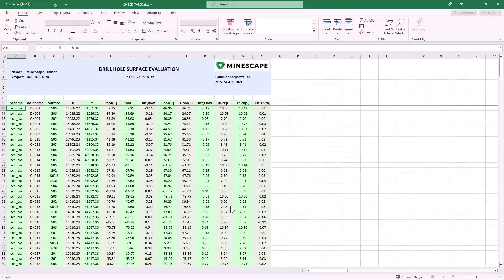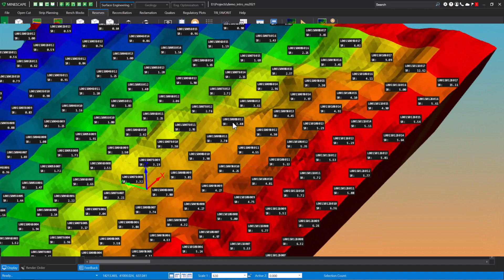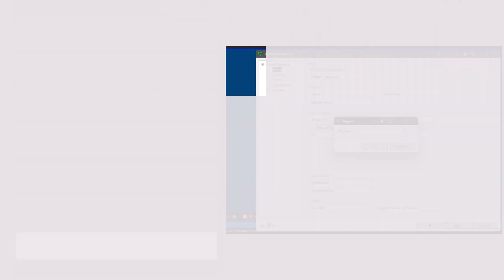MineScape 2021: What is New in MineScape Update 6 and 7? | Datamine Software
What is New in MineScape Update 6 and 7? MineScape 2021. Get ready for the new release MineScape 2023 that we know you'll love. Keep your eyes open and your inbox refreshed with Datamine Software.

MineScape 2021 update:
🔵 Check Thickness. Newly added feature to check the thickness differences between drill hole intersections and surfaces (roof and floor).
🔵 Reserves Mesh. Process the engineering solids mesh and accumulated multi-mesh reserves result to get the color-coded mesh for simple pit optimization using coal and overburden parameters.

Other enhancements in MineScape 2021:
🔵 Numerous forms are updated for better user experience
🔵 ESRI shape file (SHP) can now be imported to the MineScape design file
🔵 You can now import and export MineScape Mesh ASCII file (ASC)
🔵 The Strike Direction options have been added to Plane Dip and Strike form
🔵 You can now create a mesh surface definition in Just-in-time DTM
🔵 Options are added to decide how a mesh is explored in the AutoCAD format
🔵 Reserves Polygon formspec file can now be easily used by converting and importing it